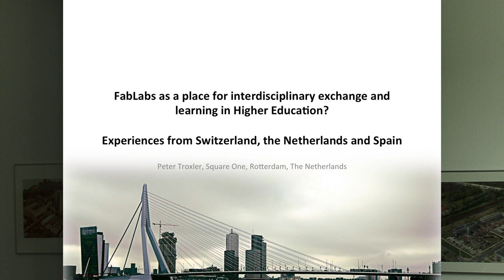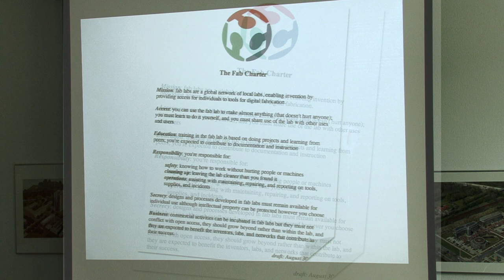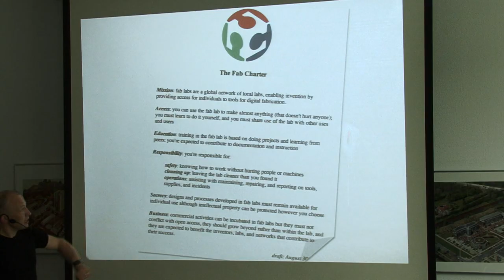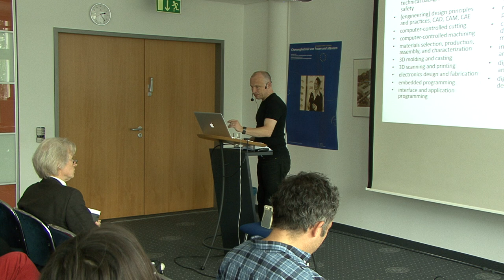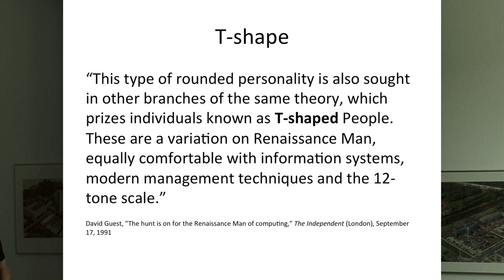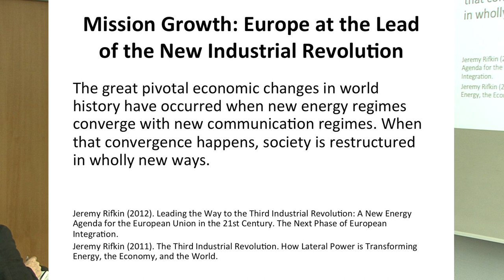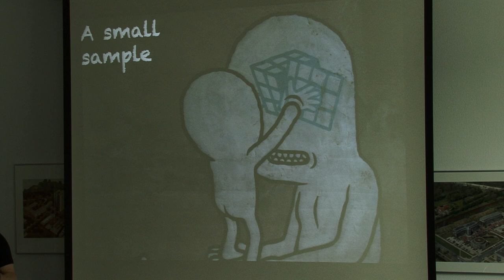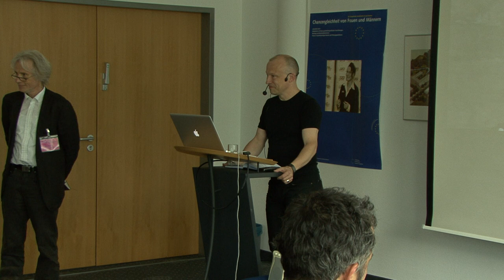Digitale Fabrikation, Digitale Wirklichkeiten - Rotterdam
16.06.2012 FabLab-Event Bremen